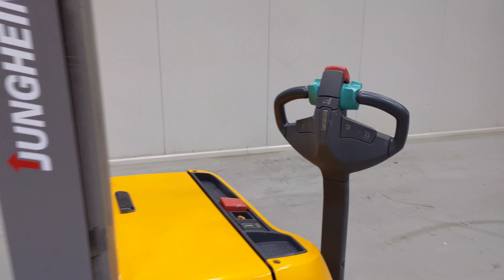45037 - JUNGHEINRICH EJC 214